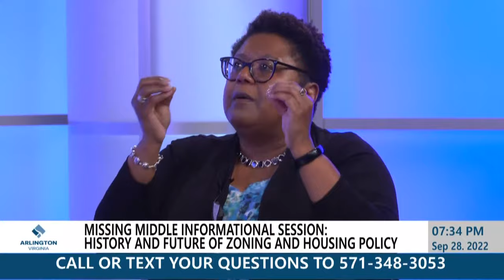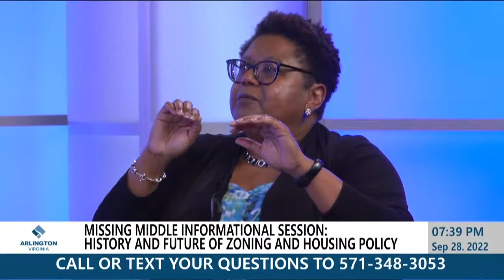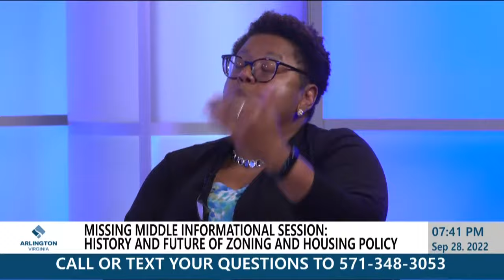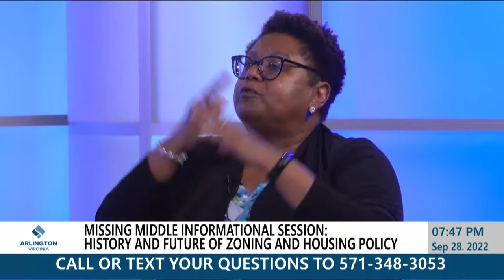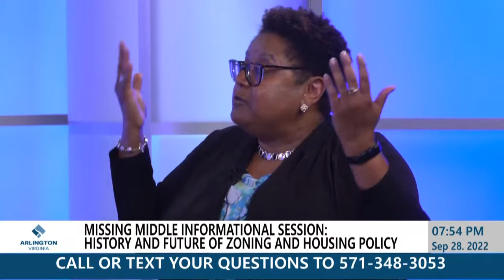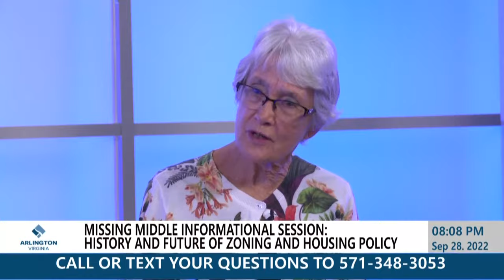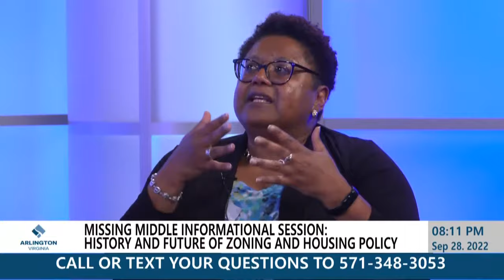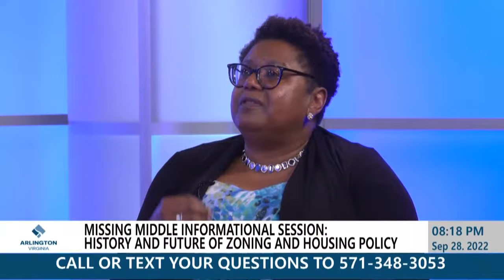Missing Middle Housing | Information Session: History & Future of Zoning and Housing Policy